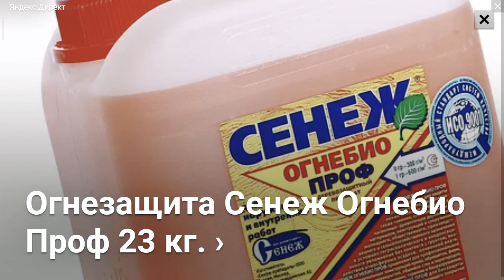If you have vKHJUJK